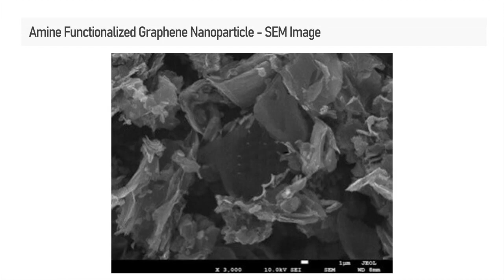Amine Functionalized Graphene | Manufacturer | supplier in India at cheapest price | global supply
Amine [NH2] group functionalized graphene to enhance the performance of the product in a matrix when compared to non-functionalized materials. The surface and edge modifications do not penetrate into the bulk of these materials, and therefore doesn’t damage the structural integrity and related properties. Amine Graphene is useful in some solvents, polymer systems and electrical applications and also involves the enhancement of mechanical, thermal and electrical properties. Dispersed much easier in many organic solvents.

we are the manufacturer, supplier of Amine [NH2] group functionalized graphene from India at most cheapest price. We supply globally.